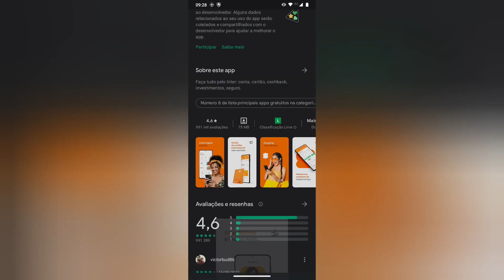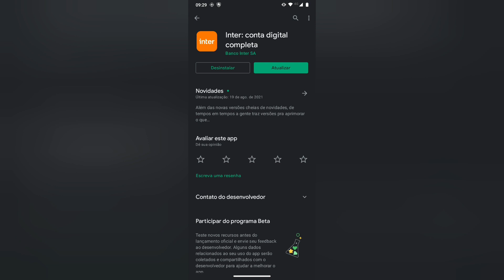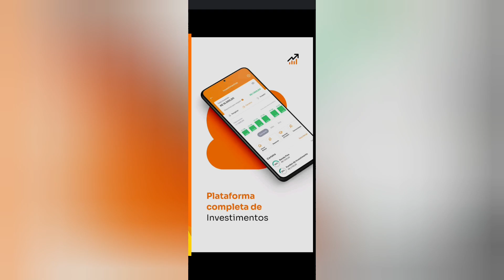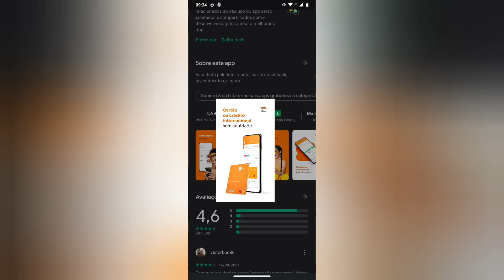Banco Digital Inter novidades🤔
Adoro o Inter🧡🤔Mas Informação  sobre A maquinha C6banck Pay no video🧐 ) (😉Minizinha (oferta R$ 40)